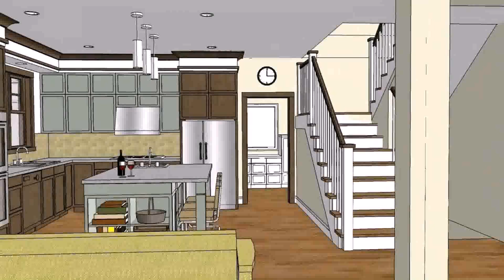Ideal House Design In The Philippines - DaddyGif.com (see description)